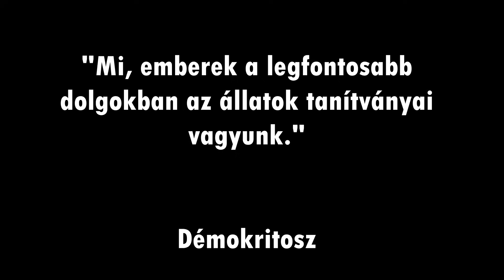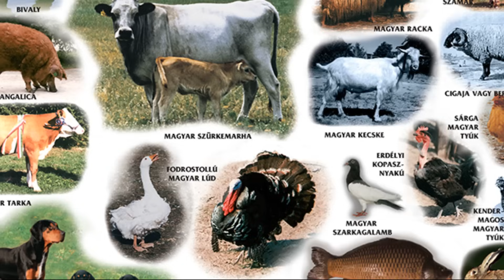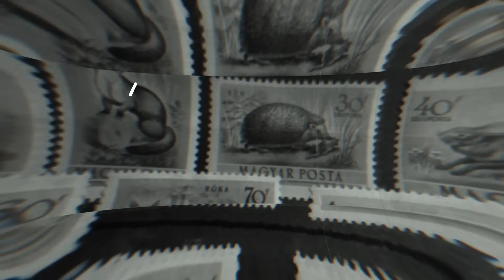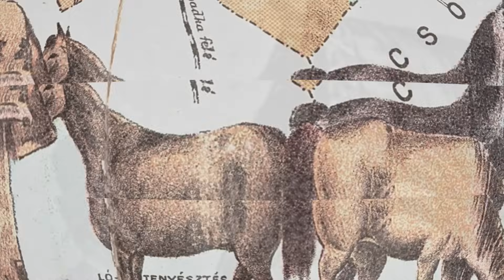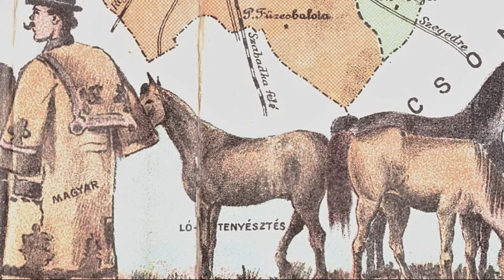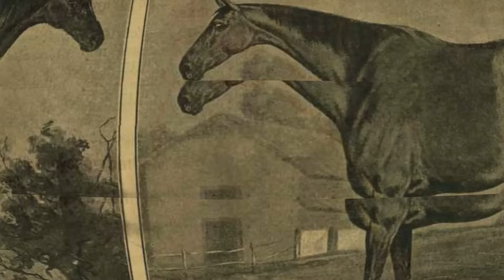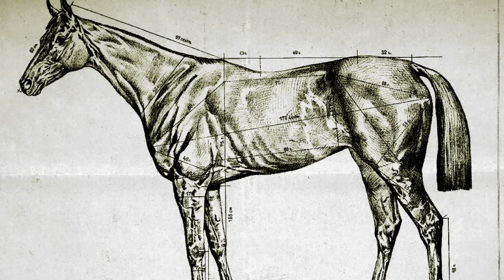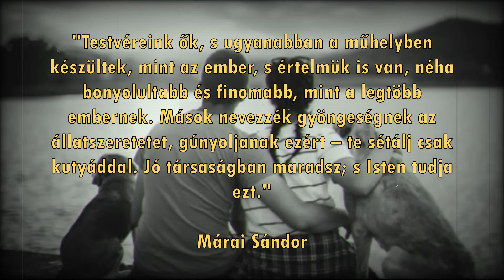HÍRES MAGYAR ÁLLATOK - MANCS, KINCSEM és LUCIFER története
Rengeteg híres magyar nő és férfi tűnt már fel a történelemben, azonban négylábú barátainkról jóval kevesebb szó esik, pedig aztán  jó néhány híres magyar állattal is büszkélkedhetünk, akik elképesztő tetteikkel vitték Magyarország hírét, vagy éppen hírhedtségük okán legendássá váltak egy községen belül.
Mancs és Kincsem.  Kik voltak ők, és milyen elképesztő cselekedetekkel vonultak be a történelembe? Lucifer, a Hortobágy ördöge. Mit tudhatunk erről a hatalmas szürkemarháról, aki annak idején rettegésben tartotta a hortobágyi embereket?
A mentőkutyák, lóversenyek és a magyar szürkemarhák történetén keresztül ismerkedhetünk meg három bámulatos, híres magyar állattal. :)
00:00 Bevezető, néhány híres magyar
2:34 Mancs, a mentőkutya
8:40 Kincsem, a versenyló
16:03 Lucifer, a Hortobágy ördöge
20:01 Állatok és az egészség